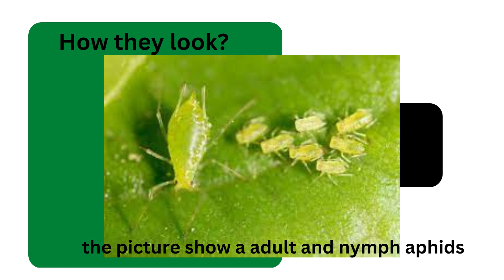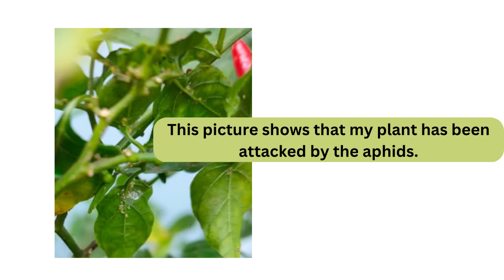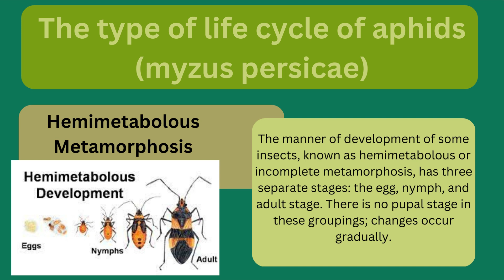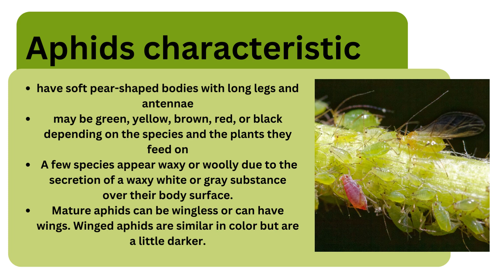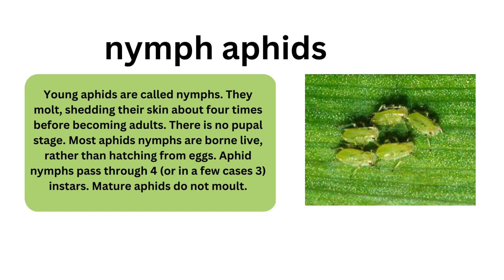life cycle of aphids